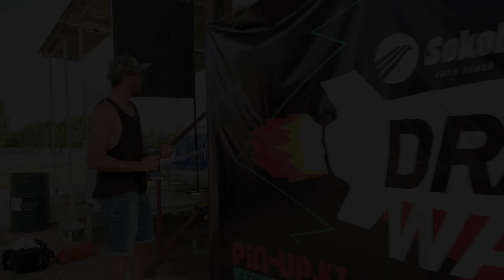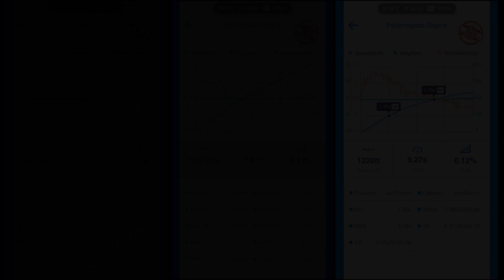Третий этап кубка по дрэг-рейсингу Sokol Drag Wars 2022, Казахстан, Алматы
Видео блог/отчет BMW E46 330xi turbo Black rocket

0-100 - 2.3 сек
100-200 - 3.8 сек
1/4 мили - 9.2 сек

Engine s54b32
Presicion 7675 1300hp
CP piston extreme series
Wiseco rods 625+
Camshaft schrick 288/280
Ferrea valves
Fuel E85